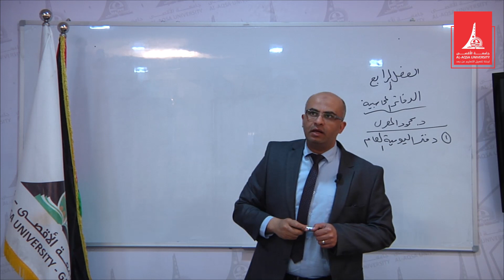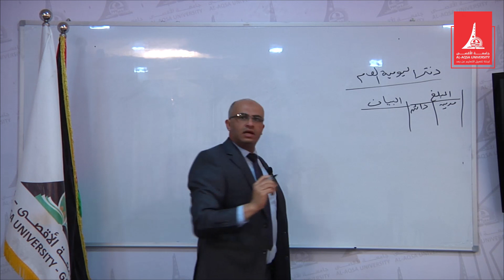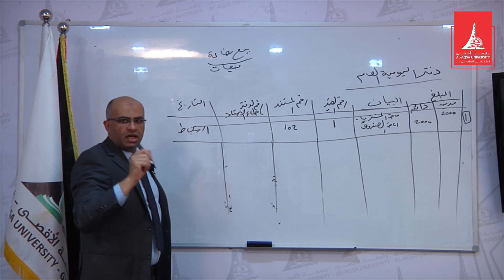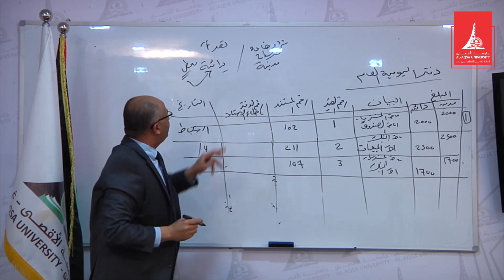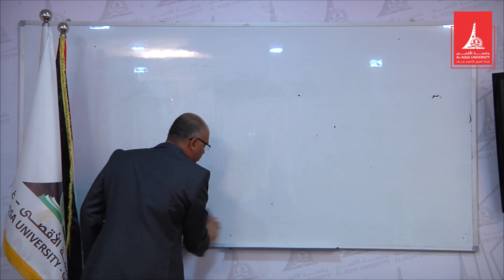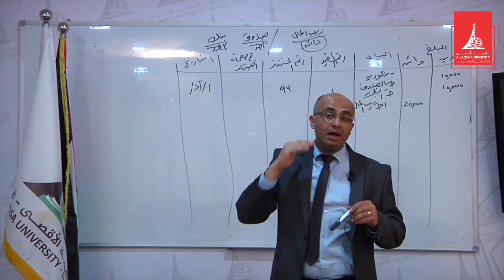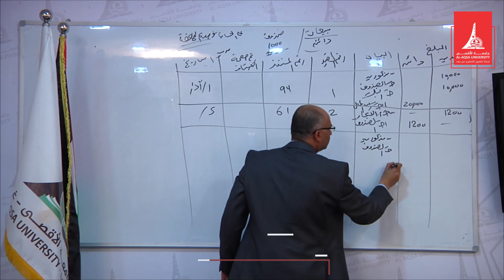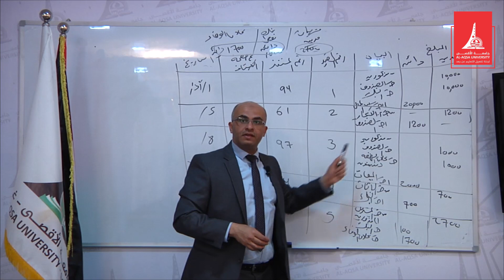مبادئ المحاسبة 1 د محمود المصري المحاضرة الاولى 12 4 2020